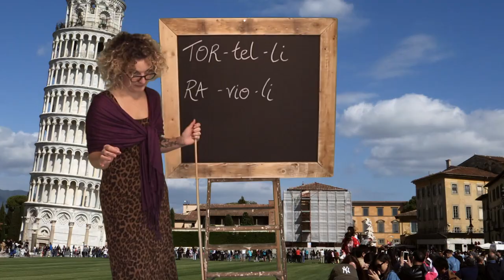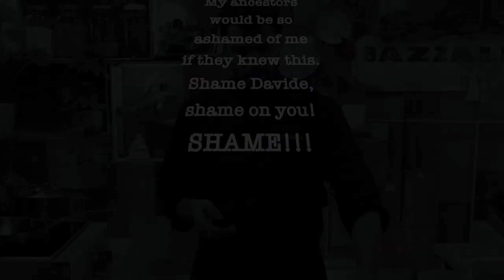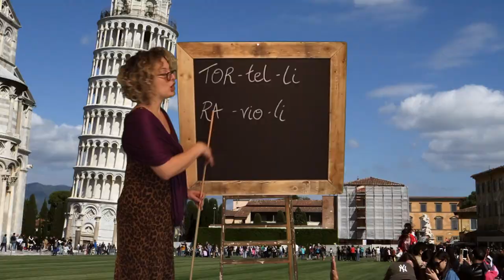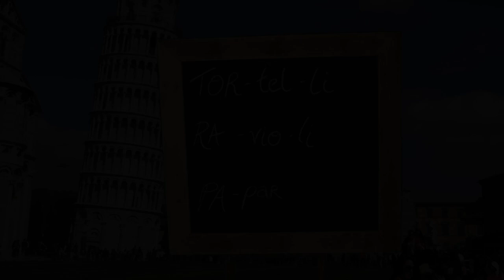La meilleure façon de préparer des pâtes fraîches. Singing Parlami d'amore Mariú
Cette semaine sur Bazzali TV, Davide Bazzali vous a préparé un épisode spécial. Il vous montre comment préparer trois recettes avec des produits que vous pouvez vous procurer directement au restaurant Il Bazzali. En chantant, bien sûr, la très romantique chanson Parlami d'amore Mariù. Et en prime, il vous donne un cours d'italien.

Special guest: Kate Puxley
Au Piano: Manuel Blais
Prise vidéo: Livio Verona

This week on Bazzali TV, Davide Bazzali has prepared a special episode.  He will show you how to prepare three dishes using products that you can buy directly from the restaurant, Il Bazzali.  In addition, Bazzali will sing the romantic song, Parlami d'amore Mariù.  As a bonus, he will also provide a quick course in the Italian language.